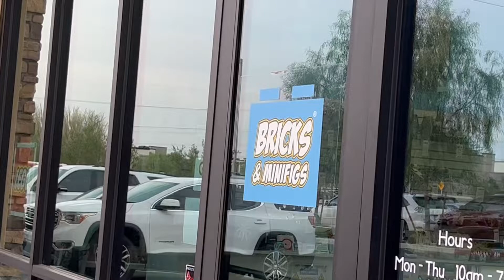Vistamos Bricks & Minifigs una tienda de legos. (A reusable Lego store) Conociendo Arizona.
Tienen muchas localidades
1730 W Happy Valley Rd. Unit 106
Phoenix, Arizona 85085
Para otras localidades llamen
For more locations call